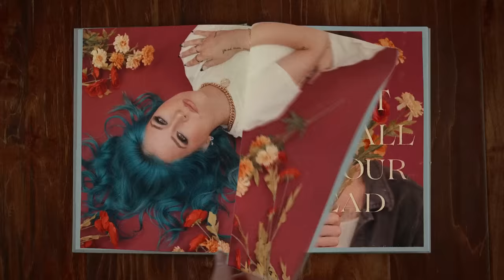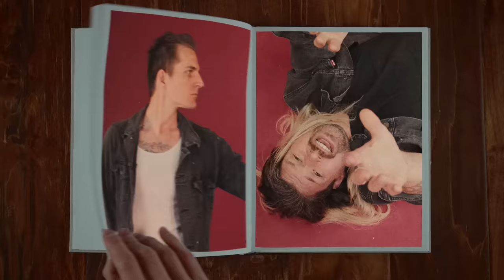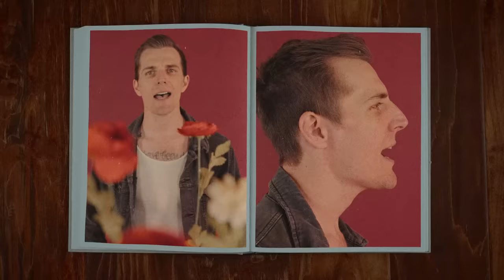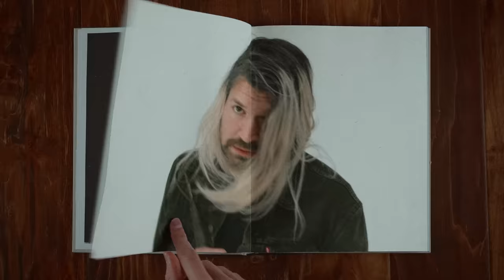The Maine - Loved You A Little (ft. Taking Back Sunday & Charlotte Sands) [Official Music Video]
@The Maine "Loved You A Little" (Featuring @takingbacksunday, and @Charlotte Sands)

MUSIC VIDEO
Directed by Guadalupe Bustos

LYRICS
If I was just a lie to you
Well you were less than that to me
Never loved you a little

You built this all in your head
And you knew goddamn well
Lays like these
They lean miss more than swing
And what made you think that
What we had was love not
Meaningless and
If I’m the fool
What’s that make you

Don’t tell me why
(Don’t tell me)
You can’t sleep at night
I won’t ever do this again
(I know now

Tell me who you were falling for
When we were lying on the floor

Try not to think of me at all
When you’re lonely and exposed
All I really know is
Tales like these
Tragically end badly
Blame me, either way
I was too far gone to say
I’m tired it’s a little too late

What we had was love
And if I was the fool
Then what does that make you?